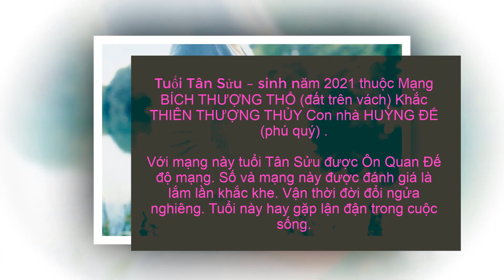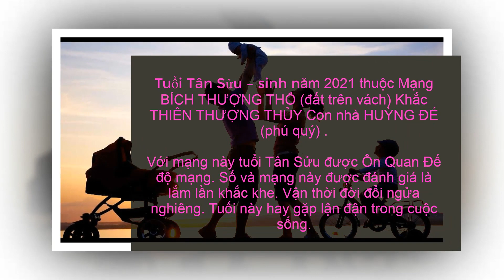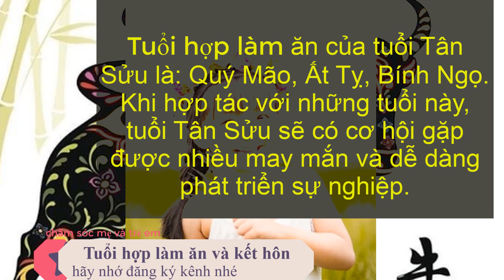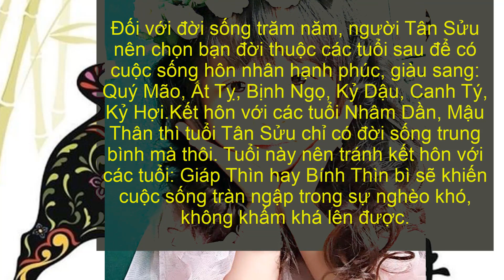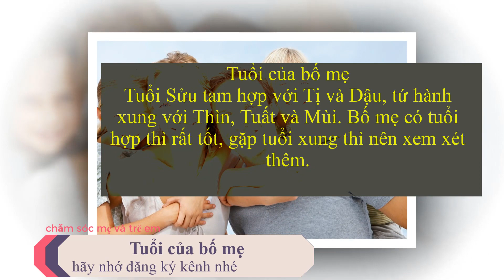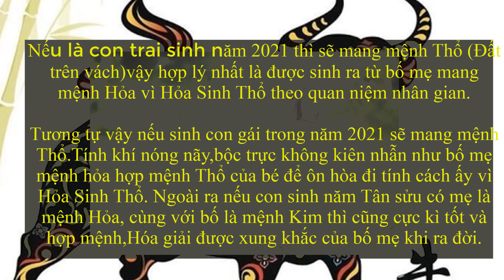sinh con năm 2021 tháng nào tốt - sinh con năm 2021 hợp tuổi bố mẹ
của chúng tôi hãy nhớ đăng ký kênh : chăm sóc mẹ và trẻ em. để đón xem các video tiếp theo mới nhất  và nhớ  bình luận cảm nghĩ của bạn về video của chúng tôi để chúng tôi cải thiện các video tiếp